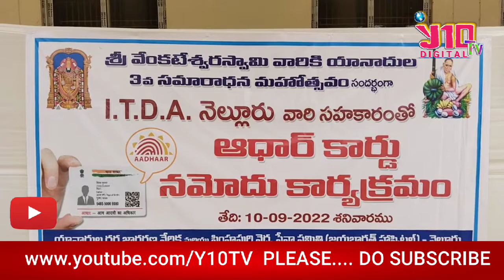venkateswaraswami yanadi samaradhana mahothsavam nellore golagamudi y10tv PART2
​ @Y10 TV venkateswaraswami yanadi samaradhana mahothsavam nellore golagamudi y10tv PART2